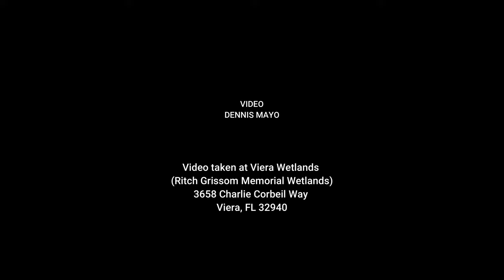Great Blue Heron at Viera Wetlands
The Ritch Grissom Memorial Wetlands is a component of Brevard County's water reuse system.  The Viera Wetlands are a constructed wetland system used to polish reclaimed water for irrigation or overflow into the adjacent Four-mile Canal. It consists of 200 acres divided into four cells of approximately 35 acres each, plus a central lake. The cells were designed to maintain differing depths of water, reflecting diverse wetland conditions.

Thousands of people are drawn to the wetland system each year to view the wildlife that lives at or passes through the area.